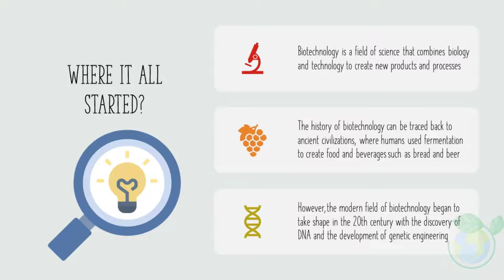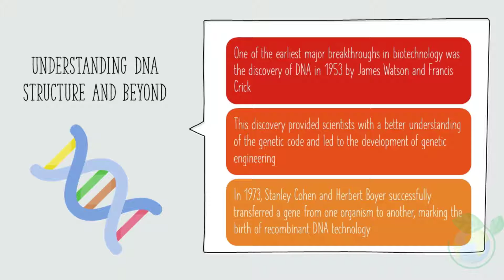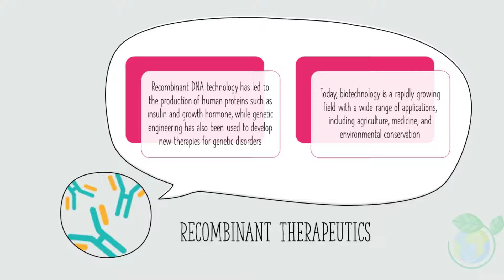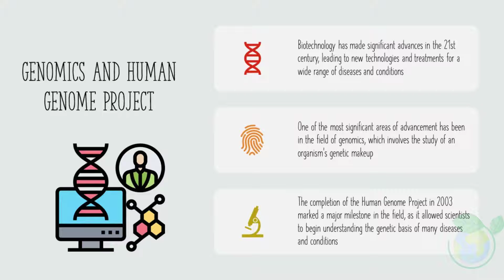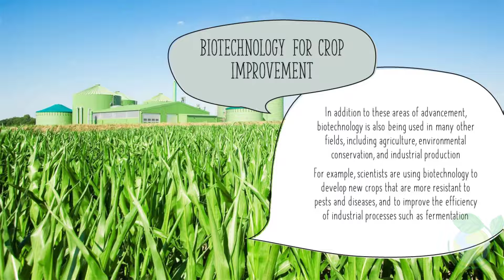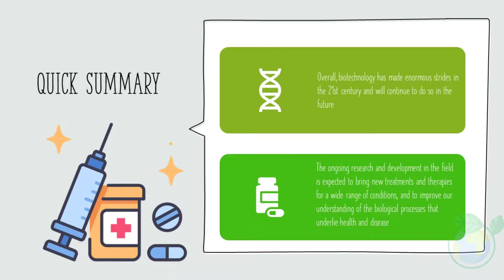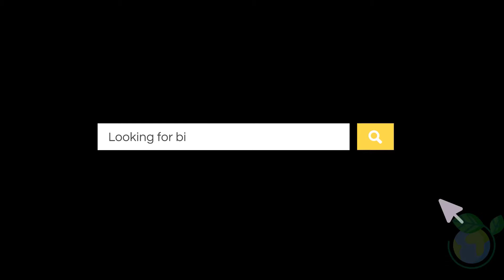History of Biotechnology Explained in 7 Minutes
Dr BioTech Whisperer introduces the Key Milestones of Biotechnology Past to Present. Learn about them in 7 minutes within this video. Thank you for your support.